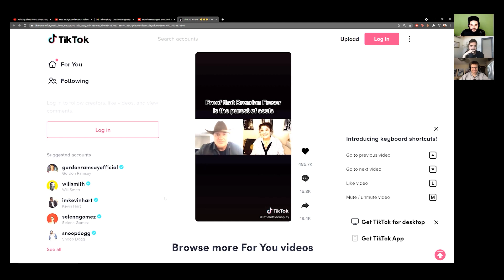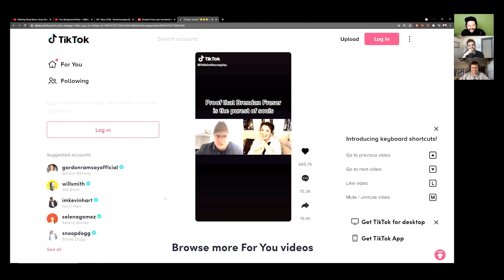WELCOME TO "ON THE FENCE" (Ep 1: Brendan Fraser TikTok LOVE)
Welcome to ON THE FENCE. The show where we are NOT ON THE FENCE about anything... especially Brendan Fraser! Thanks to our sponsors!  to get 25% off when you keep everything in your Fix!  click on the microphone at the TOP of the homepage and type in VALLEYCAST for a special offer with a 4-week trial plus free postage and a digital scale.

THE BESTEST SOCIAL DISTANCE FIST BUMPS TO the health care workers and essential workers out on the front lines kicking ass for us right now!

Edit: Ryan Farroki